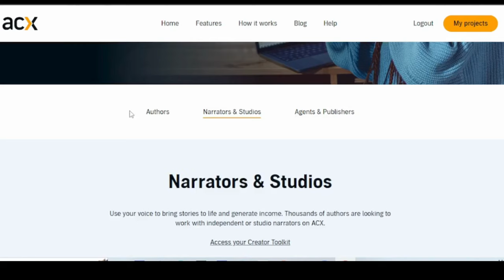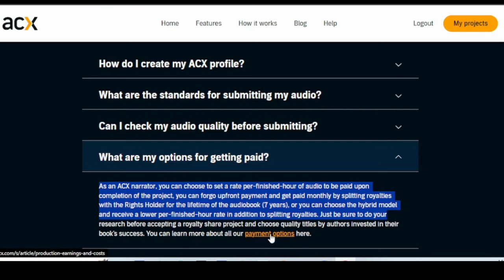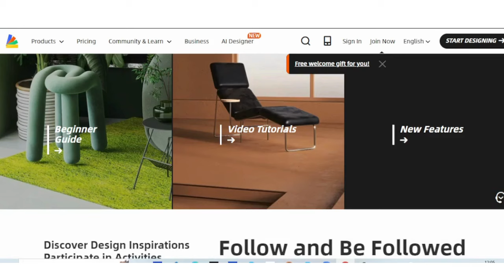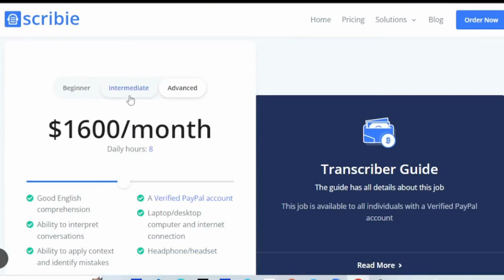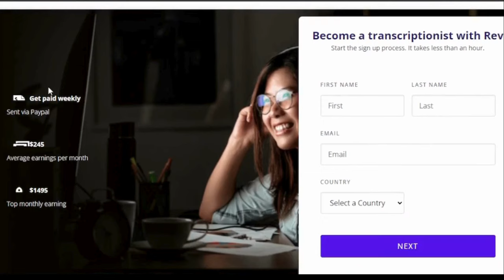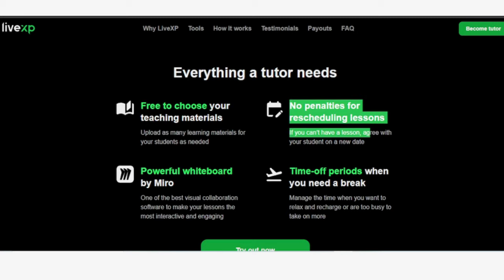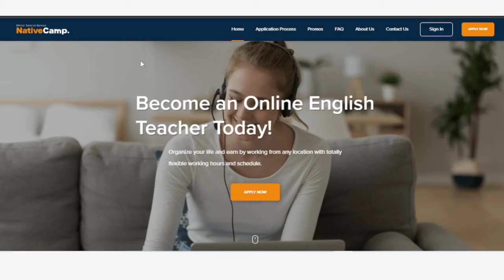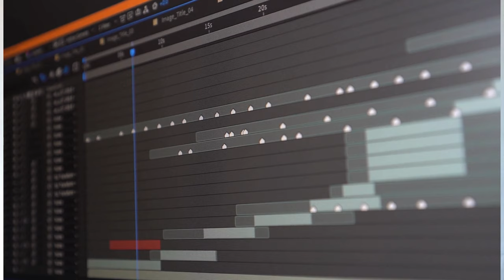Have you tried these 5 side hustles? Make over $100 | Beginner-friendly side hustle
In today's video, we will be looking at 5 side hustles for beginners. These are evergreen side hustles you can make within the next 3-5 years